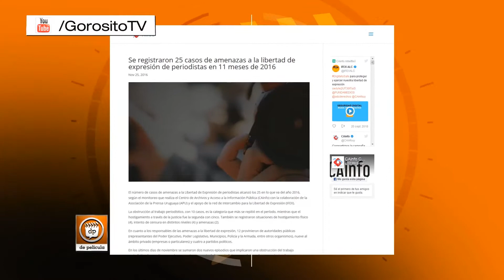LaNocheDe12Años entrevistas con sus protagonistas: Chino Darin / Soledad Villamil / Cesar Bordón